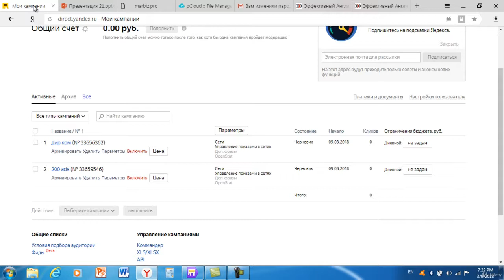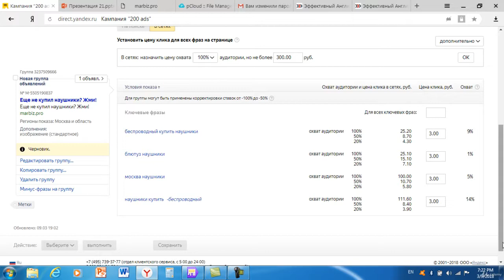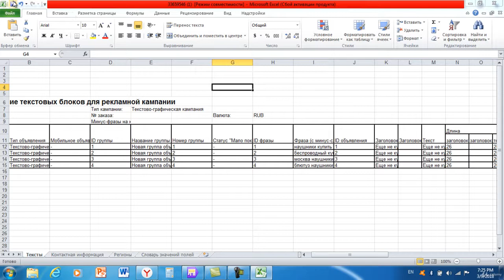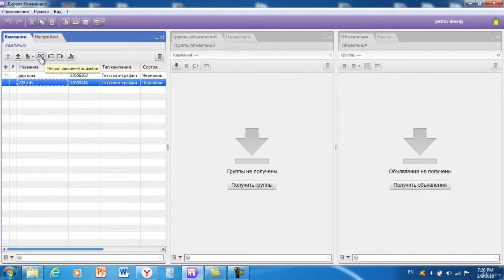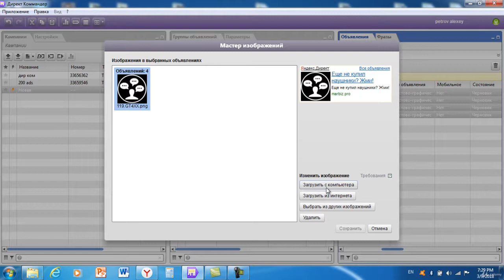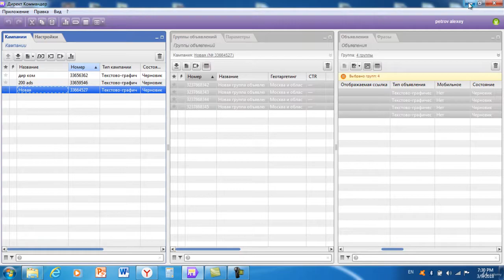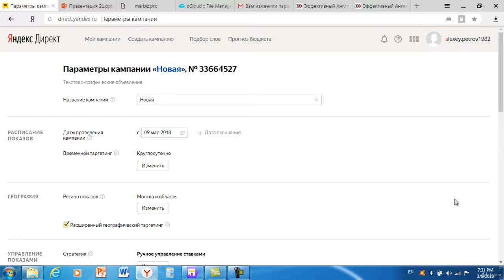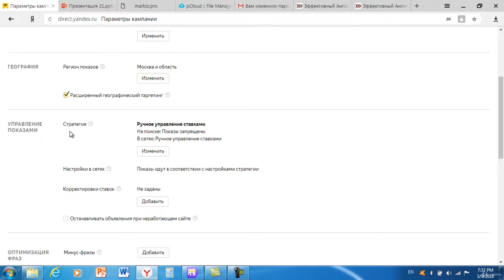007 Как загрузить много объявлений за 1 раз